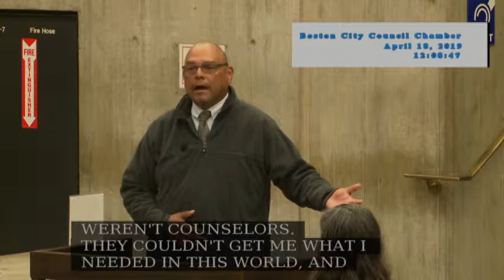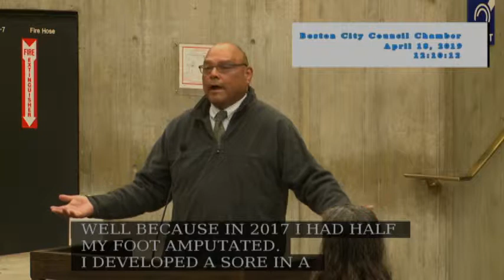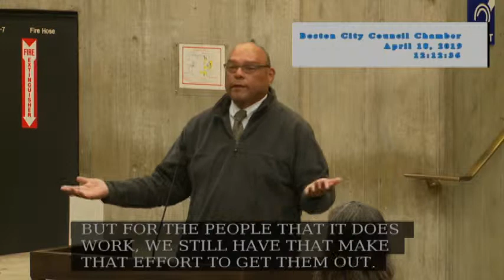Committee on Government Operations on April 18, 2019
Docket #0644 - Order for the adjustment of the local room occupancy excise rate under MGL c.64G, section 3A, and acceptance of MGL c. 64G, sections 3D(a) and 3D(b) allowing cities and towns to impose a community impact fee on short-term rentals